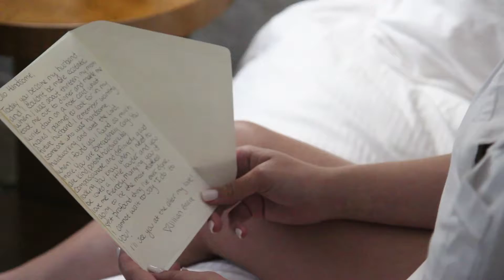Guinn Wedding Recap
Jillian & Corey
December 2018